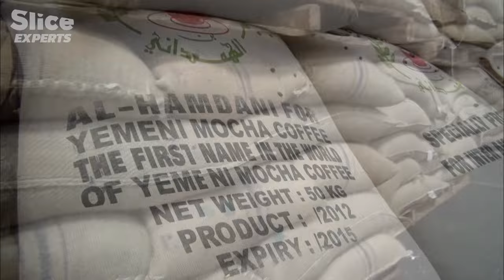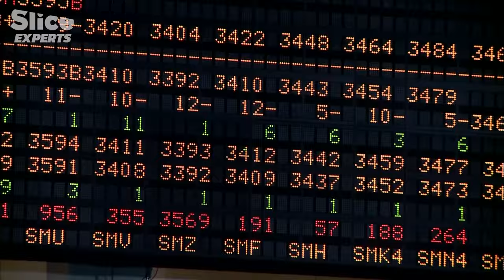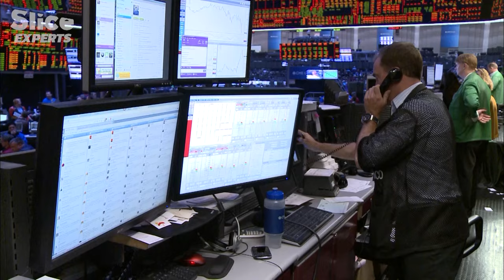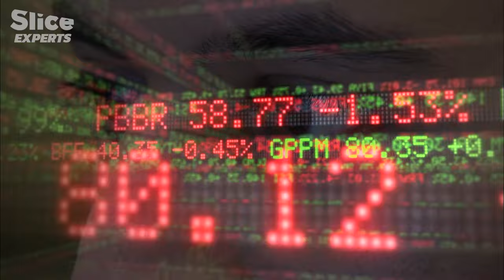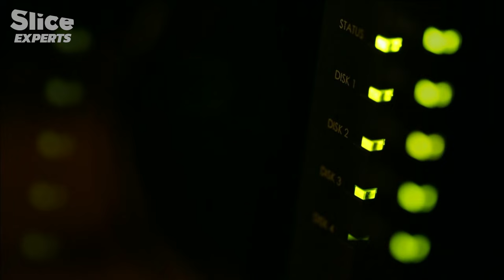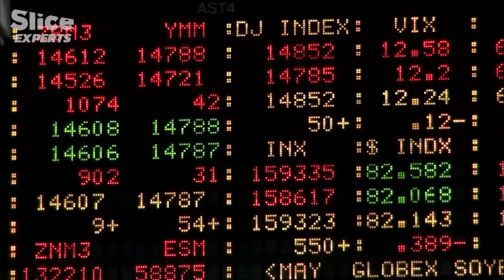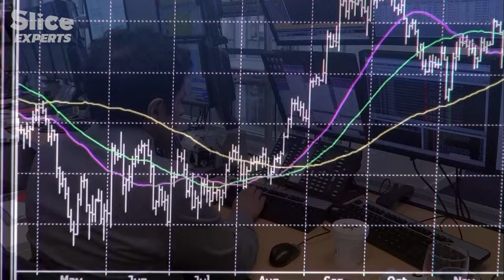Trading and Speculating: How Finance Transformed Trade | SLICE EXPERTS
An exclusive investigation into the wild and secret world of commodity traders. For the first time, this groundbreaking investigation uncovers the mysteries and intricacies of commodity trading and unveils the faces behind this high-stakes business. From African cotton fields to the Chicago Board of Trade, this documentary sweeps the viewers into discovering one of the nerve centers of the global economy, at the heart of the hermetic and secretive world of international trade in raw materials.

Documentary: Commodity Traders
Directed by: Jean Crépu and Jean-Pierre Boris
Production: Roche Productions